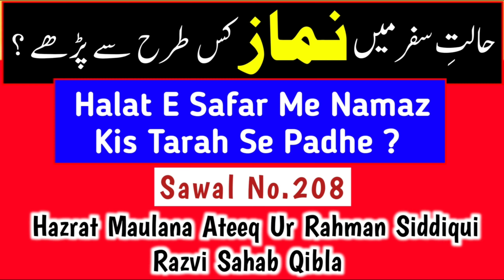Halat e Safar Me Namaz Kaise Padhe ? Qasr Namaz Tarikha |Sawal No.208| Molana Ateeq Ur Rahman Siddiq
👆 *Halat E Safar Me Namaz Kis Tarah Padhe ?*

🎙 *Voice:-* _Nashire Maslak E Ala Hazrat, Ata E Sarkar Tajul Auliya_

*KHALIFA E SARKAR TAJUSHARIYA* WO *SARKAR HUSSAINI MIYA ASHRAFI* WO *HUZOOR GULZARE MILLAT*